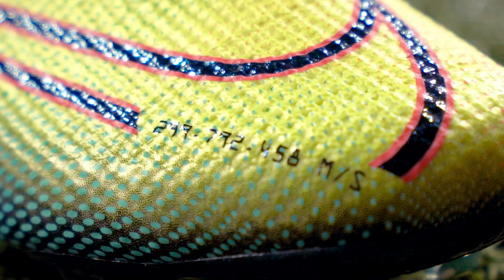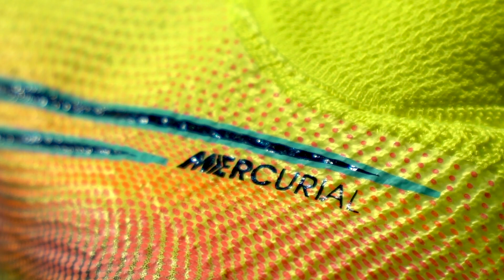Nike Mercurial Dream Speed 002 - Las nuevas botas de CR7 y Mbappé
Os presentamos las nuevas botas de CR7 y Mbappé, las Nike Mercurial Dream Speed 002, segunda edición de la colección que representa la velocidad en su máximo exponente. La línea Mercurial se ha convertido en un auténtico referente en el mundo del fútbol y ha pasado a ser el modelo para los jugadores veloces por excelencia, por este motivo dos de los jugadores más veloces del mundo, Cristiano Ronaldo y Kylian Mbappé, van a usar estas botas de fútbol Nike.

Podéis encontrar también todas las características y precio de las botas de fútbol Nike Mercurial en la web de futbolmania

Veamos las características principales de las Nike Mercurial Superfly 7 Dream Speed 002:

DISEÑO: Pertenecen a la colección Dream Speed 002, inspirada en la velocidad. Diseño en color amarillo flúor con detalles en color azul y rojo. En la parte delantera observamos los metros que recorre la luz en un segundo.

UPPER: Parte superior fabricada en una nueva versión de Flyknit 360 donde combina hilos más finos con otras más gruesos que consiguen una bota muy ligera, flexible y fabricada en una sola pieza, que se ajusta perfectamente al pie. Parte superior fabricada en NikeSkin, una capa de PU que combinada con pequeñas microrugosidades ofrecen un excelete grip con el balón. Incorpora la tecnología ACC que mantiene las propiedades de grip tanto en seco como en mojado.

SUELA: Suela con placa modular en dos partes, fabricadas en una combinación de Pebax y nylon. Parte delantera con la tecnología Aerotrac que mejora la flexión y reactividad.